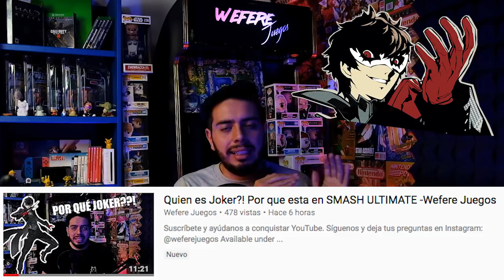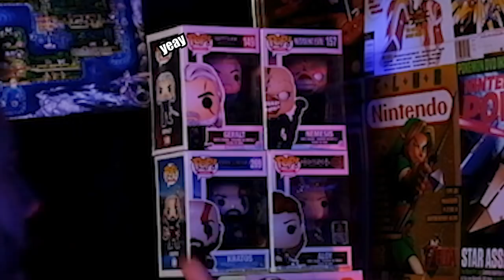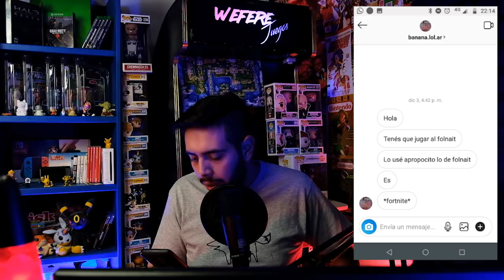Tiroteo por Smash, Sonic horrible y Resumen de los Game Awards - Wefere Juegos